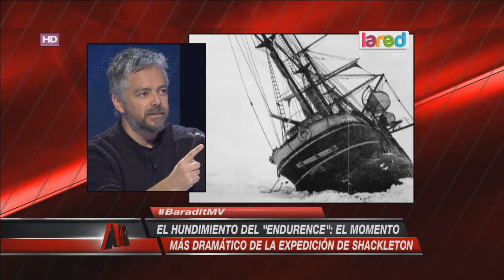¡De película! La impactante expedición del Endurance para buscar ayuda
Shackleton mantuvo esta expedición en vida gracias a su astucia.